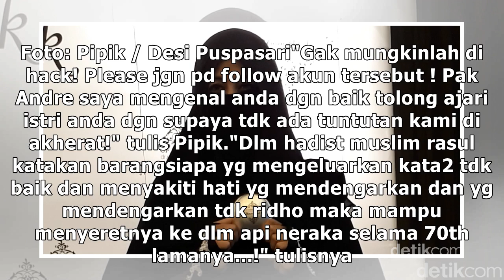Pipik Kecam Ucapan Erlin Taulany ke Prabowo, Unggah Hadis Lagi di Instagram